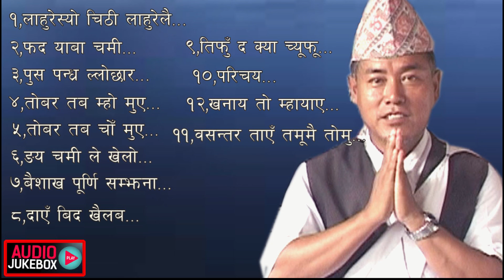Keyar Singh Gurung Audio Jukebox of Gurung Poet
First Audio Jukebox of Gurung Poet by Gurung Poet Keyar Singh Gurung
Camera/ Edit- Ratna Lama
Post Production- Munal Film (Pvt) Ltd.